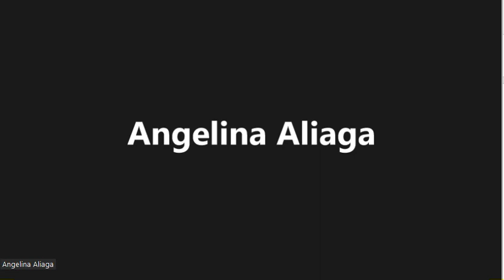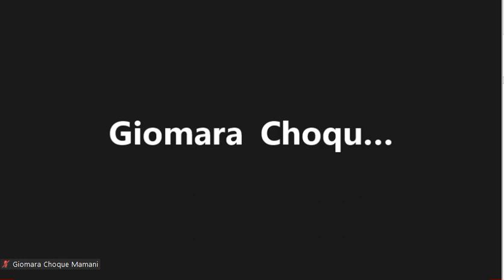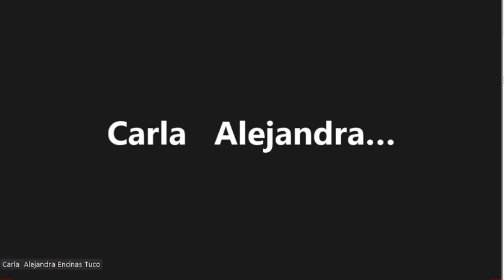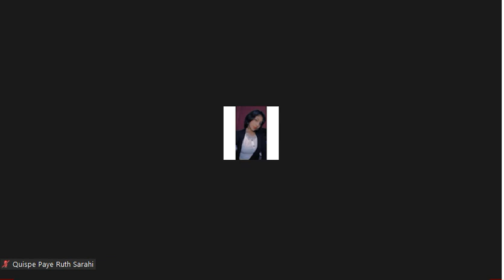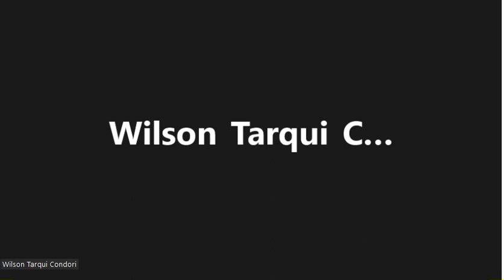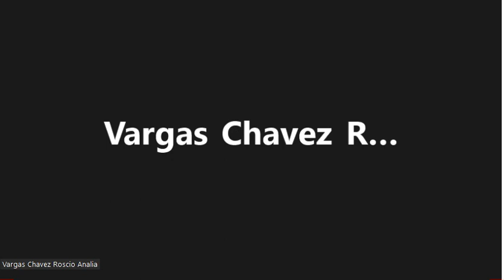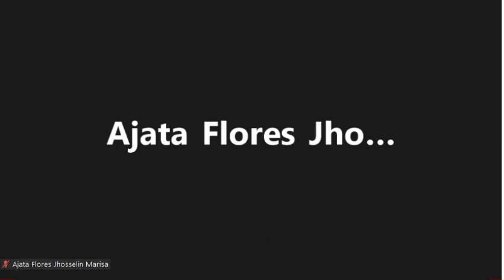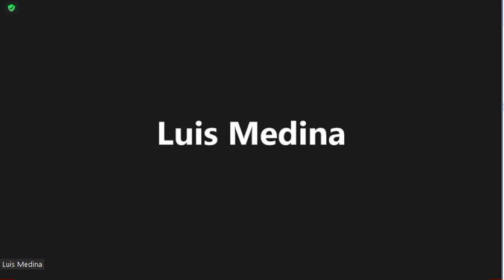MICROECONOMIA 6 MARTES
FECHA: 3/5/2022 MARTES